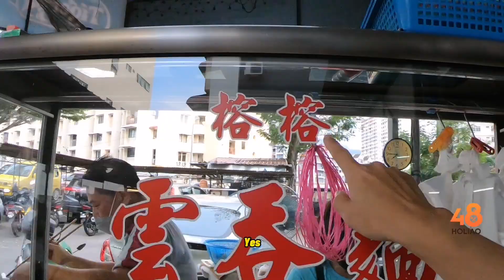Unique Wantan Mee, Kedai Kopi Leng Nia - Wantan Mee with Minced Meat Sauce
Wantan Mee at Kedai Kopi Leng Nia, Lip Sin is one of the unique wantan mee in Penang that is served with minced meat sauce. This type of mince meat sauce is not regular to be found in the wantan mee around. Serving the patrons for more than 10 years Yong Yong wantan mee stall is still up and running with nice and delicious wantan mee. To eat this wantan mee need to be early as the noodle is finishing fast.

Taman Lip Sin, 11900 Bayan Lepas, Penang (Kedai Kopi Leng Nia)
Operation Hours: 6:30 am - 11 am (Thurs Off)